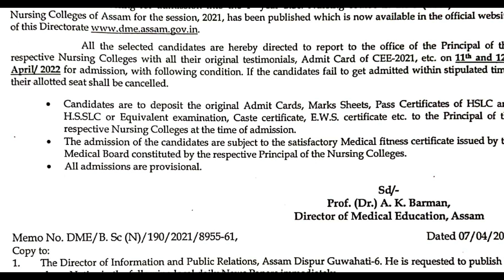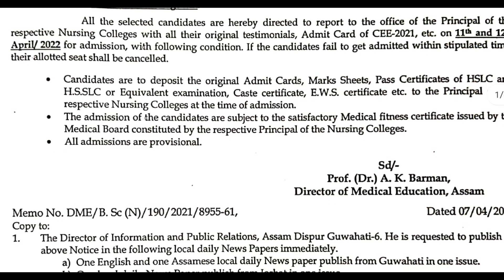SSUHS B.SC Nursing And D.Phrm Admission | B.SC Nursing Admission Notice Date | Admission Fees 😱😱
SSUHS B.SC Nursing Finall Merit List Download

SSUHS B.SC Nursing And D.Phrm Admission Any Information

SUHS B.SC Nursing Admission Notice